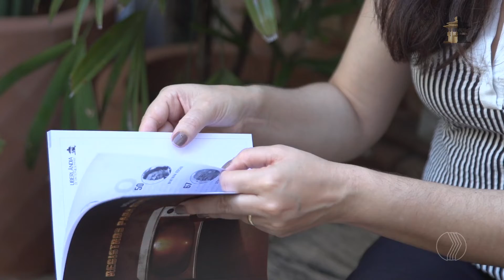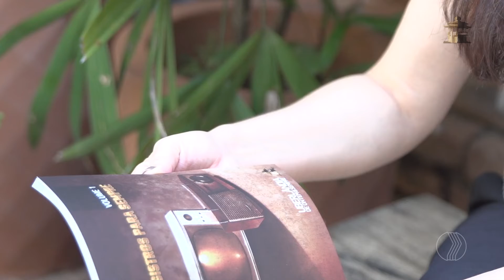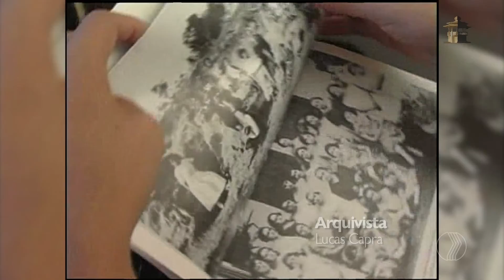Registros para Sempre - Parte 1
O mais novo projeto do Uberlândia Ontem & Sempre é o livro Registros para Sempre, lançado dia 15 de março de 2019.
O título compila algumas das personalidades mais emblemáticas de nosso acervo. Nesse programa você confere alguns deles
Bloco 1 do programa 648 exibido dia 17/03/2019